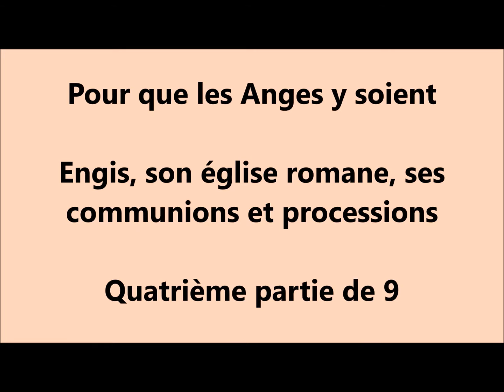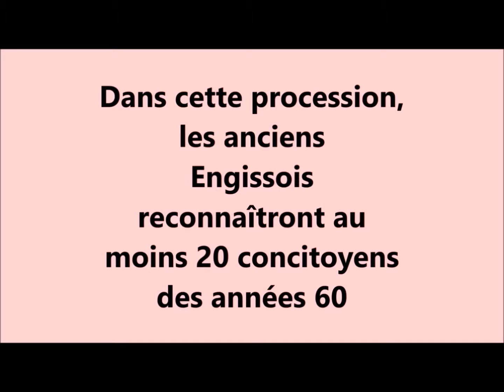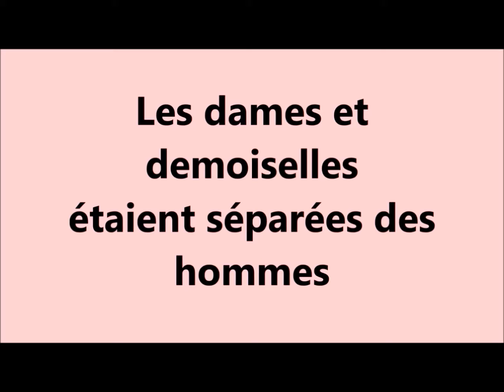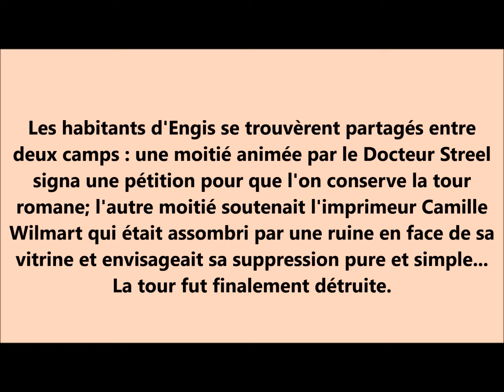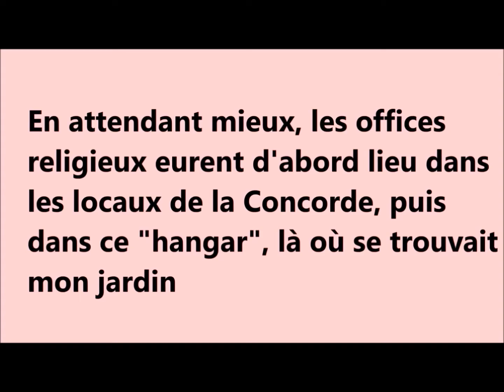Pour que les Anges y soient (homonyme d'Engissois) - 4e partie de 9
Engis et son église romane de style mosan, ses communions et processions, la vie d'un village dans les années 50 et 60